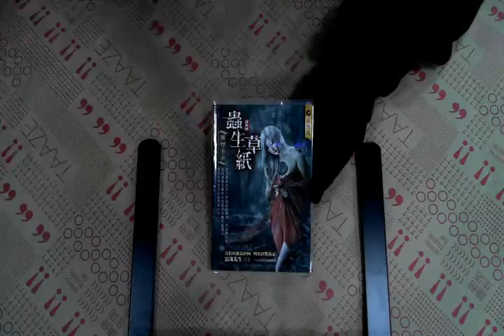TAAZE｜蟲生草紙－妖怪事典（最終回）（拆封不 ... 二手書書況 9789862902684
TAAZE｜讀冊生活網路書店「蟲生草紙－妖怪事典（最終回）（拆封不退）」，找二手書請至